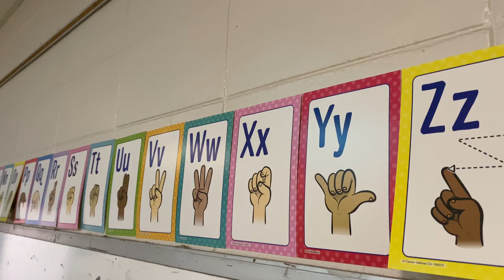Getting Prepared: the Back-To-School Hustle and Bustle Is Underway!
As the new school year approaches, families and schools in Meridian are actively preparing. Teachers like Kiersten Shelton at Southeast Elementary School are organizing their classrooms to ensure an optimal learning environment, while families are navigating the challenges of school shopping amidst rising prices, prompting local residents like Victor Clark to advise smart shopping strategies.